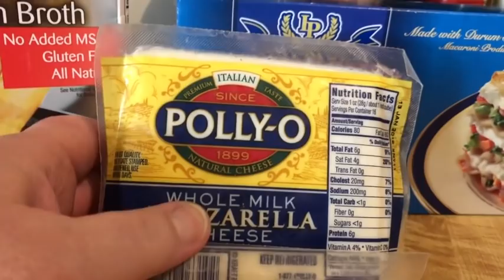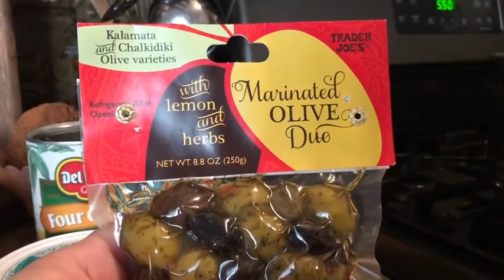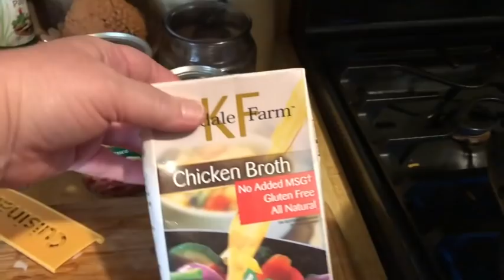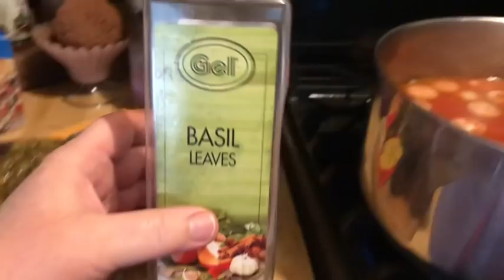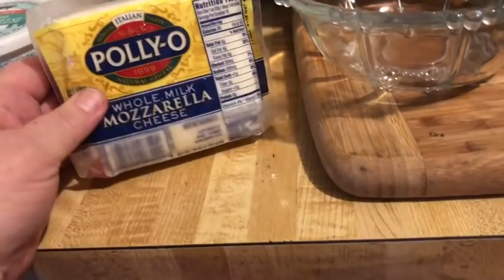Lasagne Soup Recipe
I've been wanting to share this recipe for weeks. It's a hearty triumph, with the breathless miracle of melting mozzarella swimming between tender bites of chicken Italian sausage. Bellisimo!